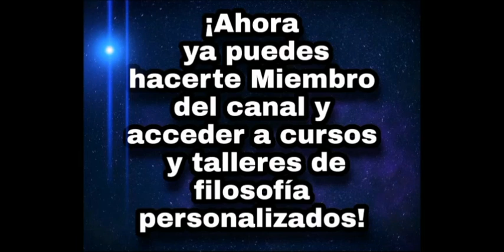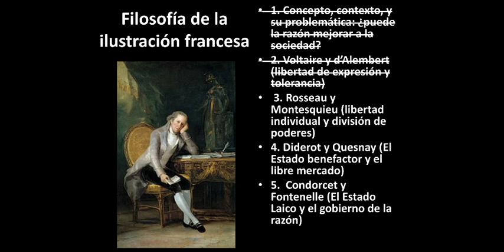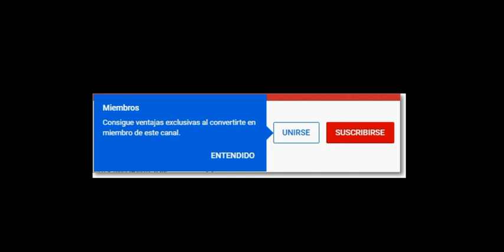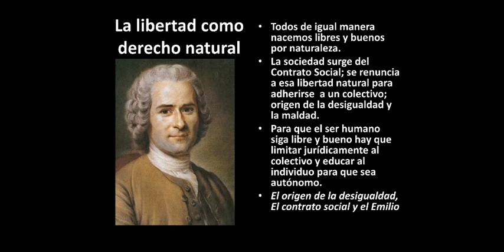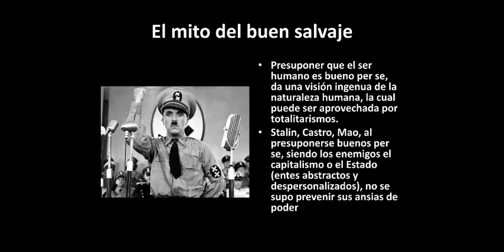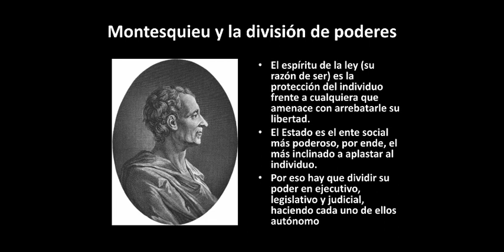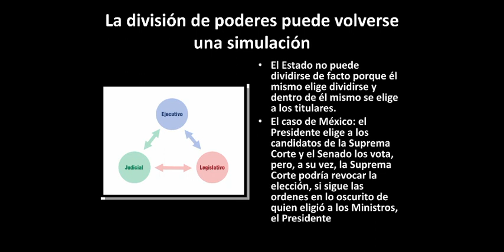La libertad en Rosseau // División de poderes en Montesquieu / Sábado filosófico 82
¿Puede la división de poderes de un Estado proteger la libertad indivual? En este sábado filosófico lo reflexionamos.

Cursos sobre la Filosofía de Pensadores

MEMBRESÍAS DEL CANAL:
¿Qué es volverse un miembro de El Pensamiento en Llamas?
Volverte miembro de El Pensamiento en Llamas no sólo significa que tienes acceso a contenido personalizado, también que apoyaras económicamente al canal para invertir en su crecimiento y gestión, volviéndote, así, una parte indispensable para que El Pensamiento en Llamas continue con su labor pedagógica, de difusión y discusión de la filosofía.
Hay cuatro niveles de miembro entre los que puedes elegir. Cada nivel da acceso a diferente tipo de contenido de El pensamiento en Llamas.
Padawan:
Tendrás acceso a un curso exclusivo para miembros y bibliografía selecta y personalizada, según tus necesidades e intereses filosóficos.
Peripatético:
Tendrás acceso al contenido del nivel anterior, además de tener acceso al taller de textos filosóficos y al de textos literarios. En cada uno de estos talleres, se revisa y estudia cuantos textos de carácter filosófico quieras junto con los textos de otros miembros, incluídos tu tesis de filosofía.
Maestro de la sospecha:
Además de tener acceso al contenido del nivel anterior, tendrás acceso al taller personalizado de textos filosóficos. Éste es un taller personal, diseñado para sólo para ti.
Poeta maldito:
Tendrás acceso a todos los beneficios que puede ofrecerte El Pensamiendo en Llamas. Adicionalmente, tendrás acceso al taller de textos literarios personalizado, un lugar diseñado específicamente para ti y el tratamiento de tus textos literarios con contenido filosófico.